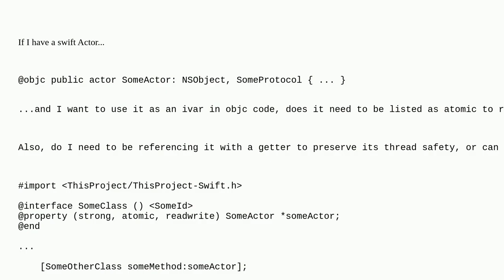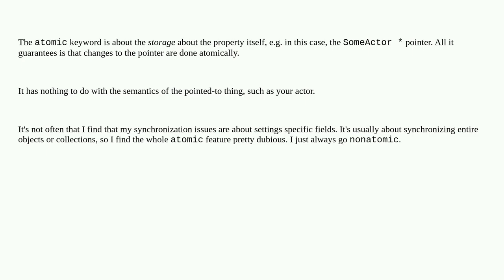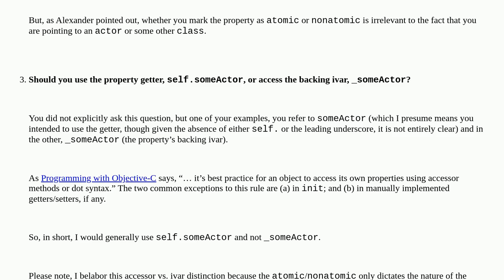ivar of Swift Actor in objc code: atomic or nonatomic?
A special thanks goes out to the community

  bridge swift actor objective-c